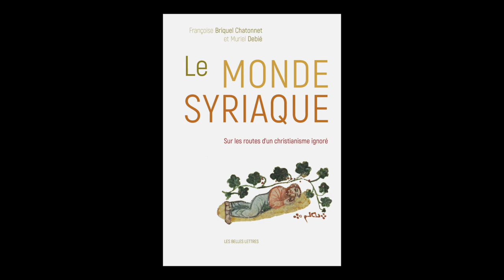Françoise Briquel-Chatonnet / Muriel Debié - Le monde syriaque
Françoise Briquel-Chatonnet et Muriel Debié vous présente leur ouvrage "Le monde syriaque : sur les routes d'un christianisme ignoré" aux éditions Belles lettres.